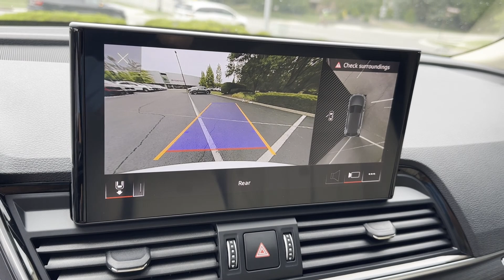2022 Audi Q5 Premium Plus Dublin, Worthington, Westerville, Bexley, Upper Arlington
2022 Audi Q5 Premium Plus WA1BBAFY1N2137864 Video